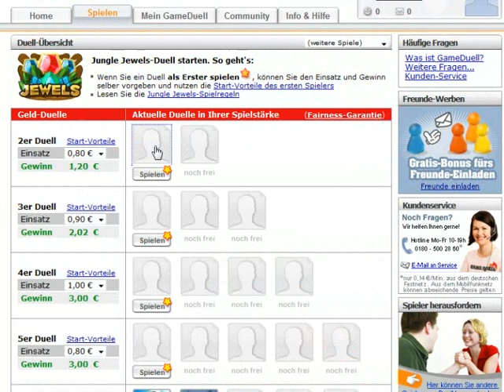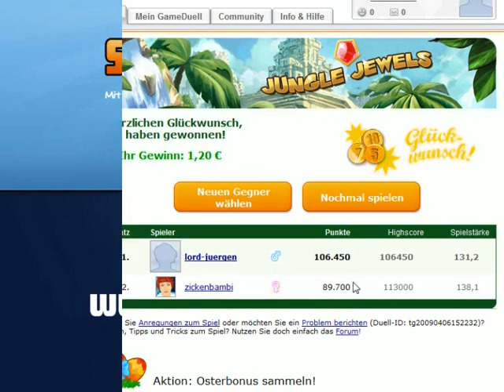GameDuell - Jungle Jewels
Mit Jungle Jewels bringt auch GameDuell sein Bejeweled raus  und noch dazu die m.E. eine der besten Versionen bisher. Schnell und gut zu spielen, musikalisch top und die neuen Ideen  (Münze die nach ganz unten zu bekommen ist und der Bombenjoker der eine Zeile und Spalte bombt) gefallen ebenso.